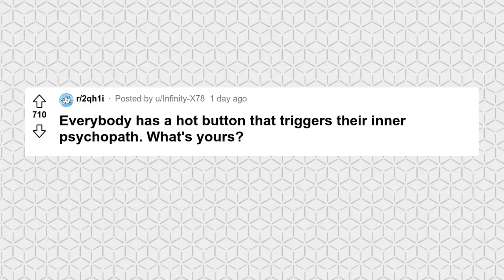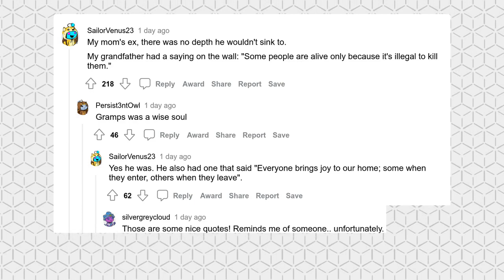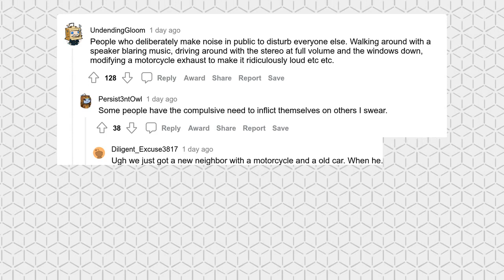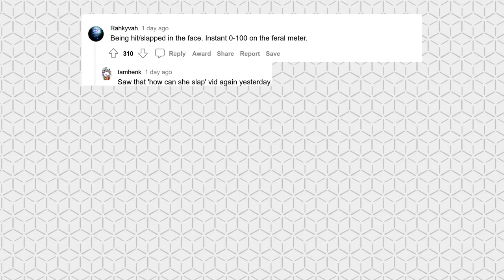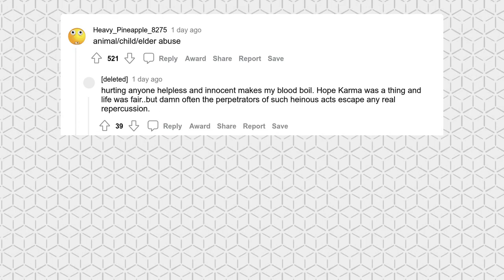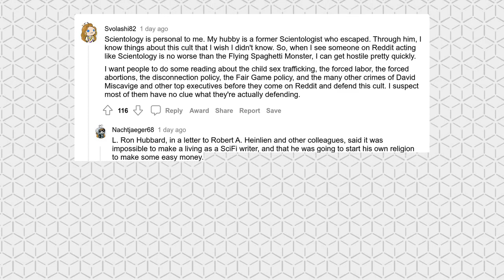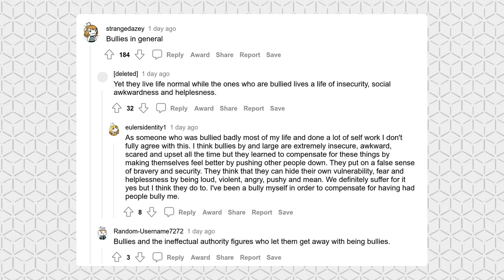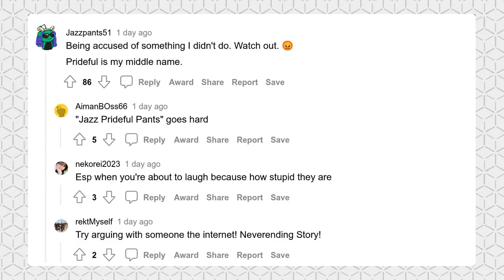What's YOUR hot button that triggers your INNER PSYCHOPATH?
Everybody has a hot button that triggers their inner psychopath. What's yours?